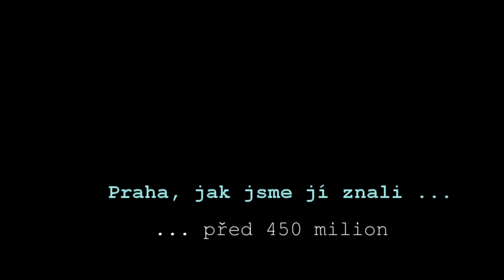Najděte si zkamenělinu do svého pokoje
Komentované vycházky na pražské geologické a paleontologické lokality.